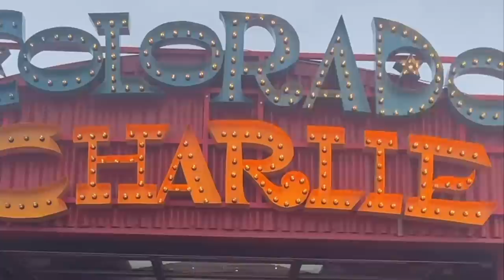Eindelijk naar een feestje, nieuwe kleding items & mooiste zonnebril ooit! #56 - Fleur Nijbacker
*Deze video bevat gekregen producten en geen betaalde samenwerkingen.*